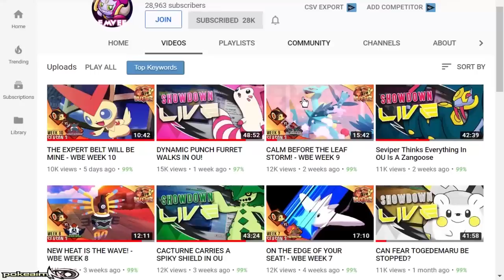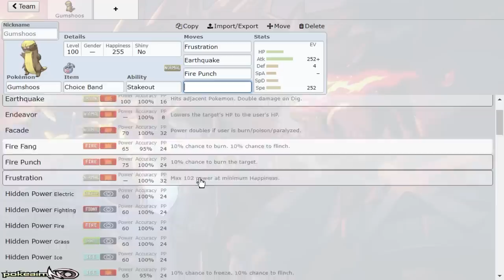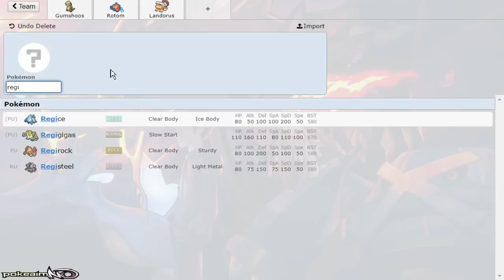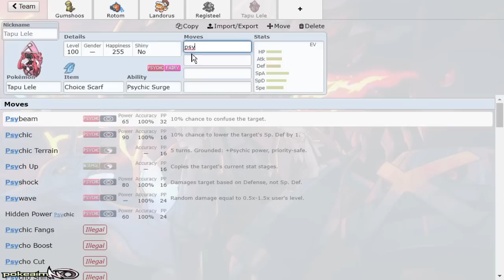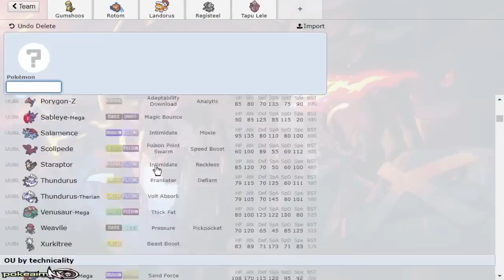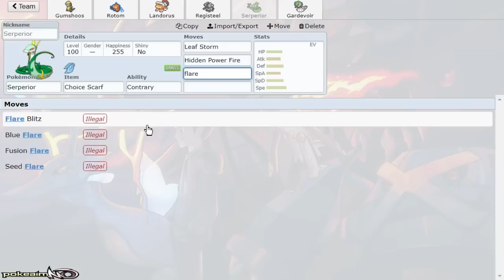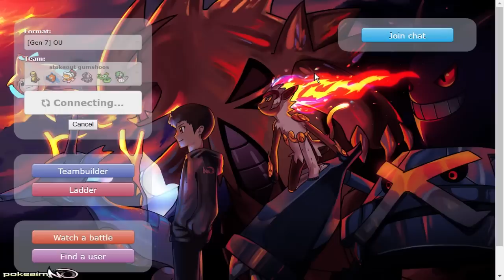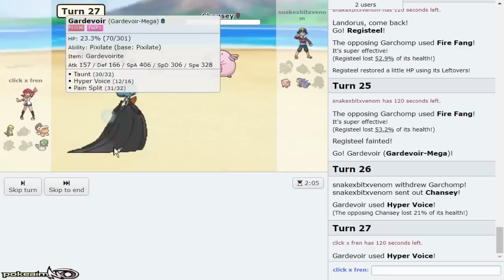STAKEOUT GUMSHOOS! OU CAN'T HIDE 🕵️‍♂️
Gumshoos out here looking to take down OU Pokemon! Stakeout Gumshoos is powerful! Hope you guys enjoy this Pokemon Ultra Sun and Moon! OU Showdown live with Emvee!

asfgerthrrth Enjoy!